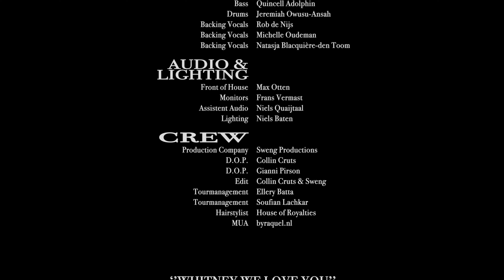A Tribute To Whitney Houston - by Glennis Grace (Belgium, 2023) Aftermovie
A live performance of Glennis Grace. Tributing one of the greatest; Whitney Houston.